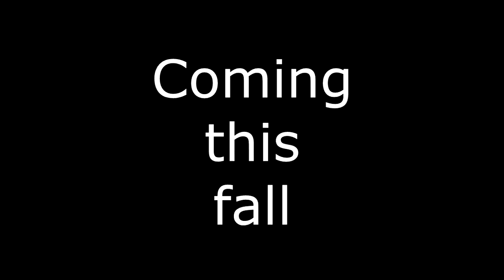Metal Gear Solid TRIBUTE - Дети против Волшебников DLC 2017 пародийный трейлер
На создание этого пародийного трейлера меня вдохновил не только шедевр Хидео Кодзимы, но и персонаж этого мультфильма - подполковник Телегин. Пожалуй, из всех героев он лучше всего проработан, кроме того, именно он спасает главных героев. Это своеобразная дань уважения столь колоритному персонажу.

В данном ролике использованы фрагменты из видео:
Metal Gear Solid (Playstation) - E3 1998 Trailer
Анимационный фильм 'Дети против волшебников'

Данные фрагменты были использованы в развлекательных и пародийных целях без коммерческой подоплеки.